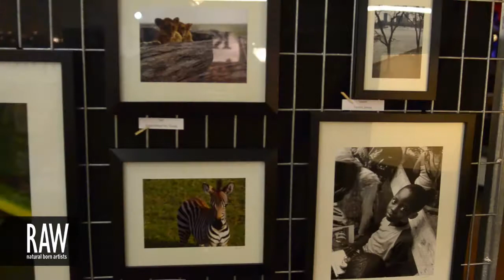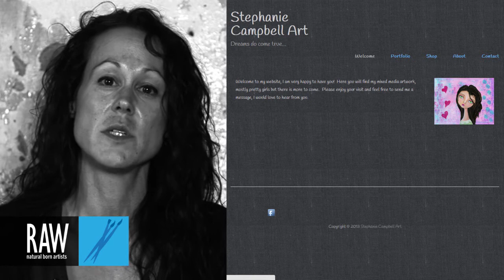STEPHANIE CAMPBELL at RAW:Omaha Translations 09/26/2013